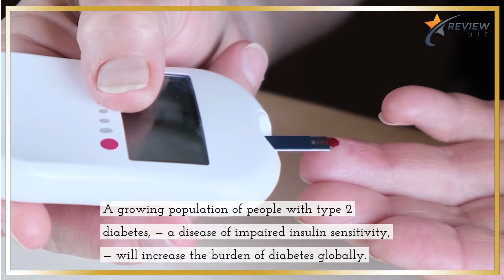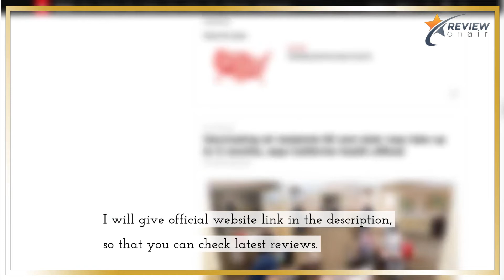Reversirol: Reversirol Review: Does Reversirol Type 2 diabetes Solution really work?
►A growing population of people with type 2 diabetes — a disease of impaired insulin sensitivity — will increase the burden of diabetes globally. This condition can lead to serious complications such as heart attacks, strokes, kidney failure, blindness, nerve damage, amputations, and even death.

►While there are many factors contributing to type 2 diabetes, lifestyle choices and weight are major contributing factors. People who are overweight or obese are three times more likely to develop type 2 diabetes than those with a normal BMI. In addition, poor diet, physical inactivity, and a sedentary lifestyle contribute to an increased risk of developing diabetes.

►You will be shocked to know that more than 37 million of Americans suffer from diabetes and 90-95% of them have type 2 diabetes. If you are suffering from the same diabetes type 2 or facing blood pressure related issues from a long time, your bad days might going to end soon!

►I have come to you with Reversirol dietary supplement that not only cures diabetes type 2 but also prevents unwanted blood pressure in your body. It is an all natural supplement that contains White Mulberry, Guggul, Gymnema Sylvestre, Banaba Leaf, and many other vitamins which are 100% safe and doesn't have any kind of side effects.

►You will be happy to know that this supplement has already passed the FDA and is being manufactured maintaining modern medical science. At a time Reversirol supplement supports Type-2 diabetes, high and low blood pressure, EDC detoxification, and weight loss - which most Americans face regular basis. By taking Reversirol supplement on a regular basis many of regular customers found it such a terrific working method especially on type 2 diabetes.

But here is a warning! This supplement doesn't sold on other places, only sold on their official website. So don't get fake products by purchasing from anywhere else. In the end, wish you a very happy life without any diabetes or blood pressure issues anymore!

loved ones if you find helpful This Video.